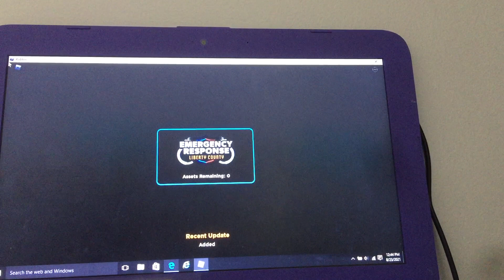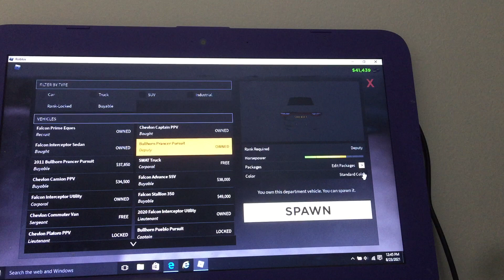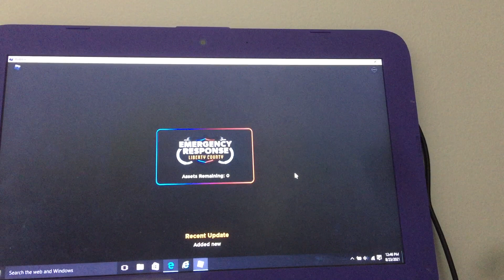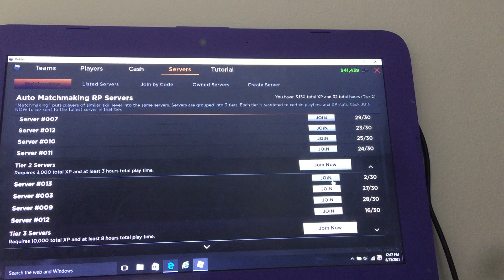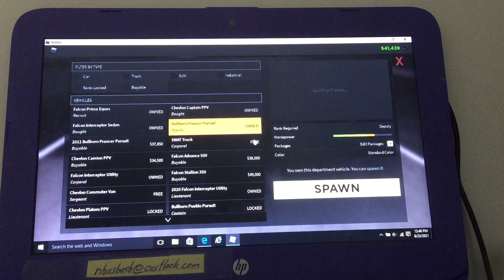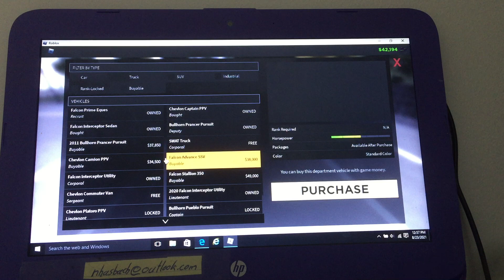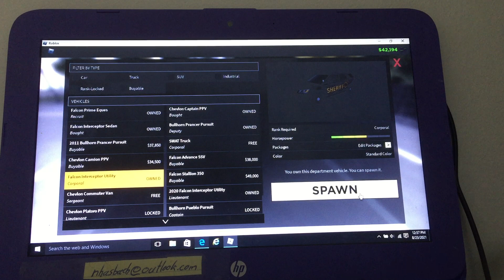Roblox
HeyGuys it’s just going to be a creative channel so I will not know about the video but yeah just have fun of it